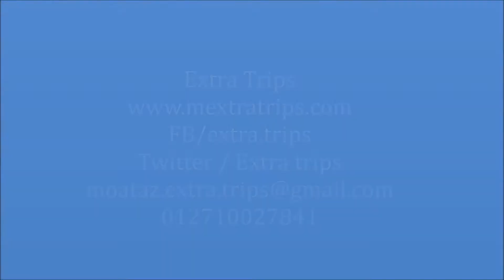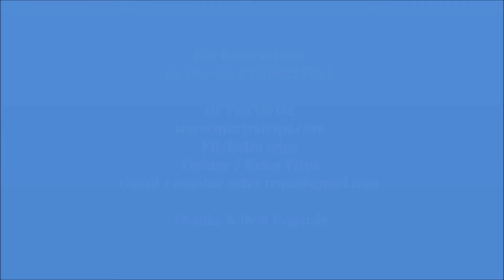فندق صن رايز دايموند بيتش ريزورت شرم الشيخ 5 نجوم Sunrise Diamond Beach Resort Sharm El Sheikh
Sunrise Diamond Beach Resort Sharm El Sheikh  فندق صن رايز دايموند بيتش ريزورت شرم الشيخ

يصنف منتجع صن رايز دايموند بيتش ريزورت شرم الشيخ ضمن فنادق 5 نجوم ، يقع منتجع صن رايز دايموند بيتش ريزورت شرم الشيخ في هضبة أم السيد ، يبعد منتجع صن رايز دايموند بيتش ريزورت حوالي 5 كم2 من خليج نعمة كما يبعد عن مطار شرم الشيخ الدولي حوالي 20 كم2 ويبعد عن خليج القرش حوالي 15 كم2 .

لمعرفة المزيد عن افضل فنادق شرم الشيخ 5 نحوم بمنطقة خليج نعمة
لمعرفة المزيد عن افضل فنادق شرم الشيخ 5 نجوم بمنطقة سوهو سكوير
لمعرفة المزيد عن افضل فنادق شرم الشيخ 5 نحوم بمنطقة خليج نبق
لمعرفة المزيد عن افضل فنادق شرم الشيخ 5 نحوم بمنطقة خليج القرش
لمعرفة المزيد عن افضل فنادق شرم الشيخ 5 نحوم بمنطقة هضبة ام السيد
لمعرف المزيد عن افضل فنادق شرم الشيخ 5 نجوم بمنطقة السوق القديم